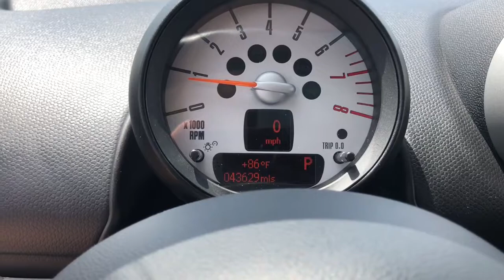2011 MINI Cooper_S_Countryman Schaumburg, Chicago, Barrington, Hoffman Estates, Palatine, IL M22016A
Black Metallic Used 2011 MINI Cooper_S_Countryman available in Schaumburg, Illinois at Patrick Mini. Servicing the Chicago, Barrington, Hoffman Estates, Palatine, IL area.

Patrick Mini
700 E Golf Rd

Recent Arrival! 2011 MINI Cooper S Countryman ALL4brbrOur used car manager appraised & prepared this vehicle as though he was selling to a family member. Comes with a FREE Carfax history report optional warranty maintenance & protection add-ons tailored to your needs.brbrFully inspected and ready for immediate delivery. Outstanding condition inside and out this 2011 MINI Cooper S Countryman is well equipped with several options and highly sought after features such as:brbrCARFAX One-Owner. AWD Alloy Wheels In Black Automatic Climate Control Bluetooth and USB/iPod Adapter Carbon Black Color Line Cold Weather Package Dual-Pane Panoramic Sunroof Harman/kardon Premium Sound Heated Front Seats Heated Mirrors and Washer Jets Piano Black Cockpit Surface Power Folding Mirrors Premium Package Sunroof/Moonroof.brbrWe believe you deserve it all. Thats why at Patrick MNI youll experience luxury & value. In 2021 we are celebrating 20 years serving you & the Schaumburg Community.brbrWhat do you get when shopping for a vehicle at Patrick MINI?brbr-Transparent Pricingbr-Flexible Payment Choices & Optionsbr-Ability to shop & test drive from home work or on the roadbr-5 Easy Online Buying Steps with Patrick Direct or simply call 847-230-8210br-Online trade-in evaluationsbr-Consulting instead of sellingbr-Friendly & professionally trained staffbrbrWe hope your journey with us continues after you purchase & consider the next time you or someone you know is in the market for car. Visit PatrickMINI.com under LEARN MORE to read about our commitment to you. Its how we do business! Its a Patrick thing!brbrAdditional offerings at Patrick MINIbrbr-Turn-In Upgrade Trade-In or Sell Your Car with the Patrick Exchange.br-Patrick Auto Body & Certified Collision Repair in Schaumburg & Naperville IL.br-Let a Client Advisor become your personal shopper. Let them know what youre looking for & we find it for you.brbrFind Patrick MINI a MINI Cooper new & used car dealership near you in Schaumburg 1 mile west of Woodfield Mall 30 miles west of Chicago 25 miles northwest of Oak Park IL. or 37 miles northeast of downtown Naperville IL.brbrTaking Care of You Every Day Thats the Patrick promise!brbrWe do our best to be as accurate as possible with our listings & descriptions. We do ask that you verify equipment mileage & pricing with a client advisor prior to purchasing. Pricing is subject to change without notice.